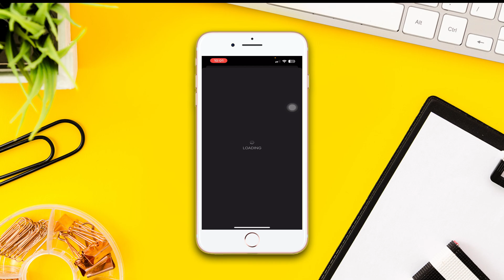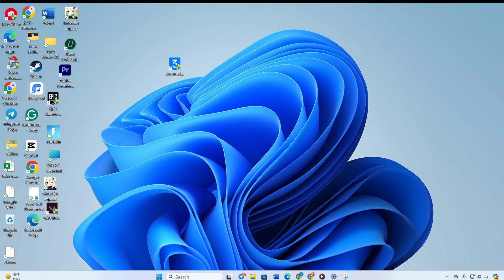How to Check Real Battery Health of iPhone 8 Plus | Check Actual Battery Health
Wanna check your actual iPhone 8 Plus battery health? If you need to check the real battery health of the iPhone, no worries. I'm here with a solution video guide on how to check real battery health in an iPhone. Watch the video and discover how to check the actual battery health of an iPhone 8 Plus.

In this video tutorial, I will show you the right method to check the real battery health iPhone and how to check the original battery health of the iPhone 8 Plus. So, watch the video and follow the instructions step by step carefully. Learn how to check battery health for iPhone 8 Plus.

00:01- Video intro
00:16- Method 1
01:27- Method 2
00:00- Solution ending